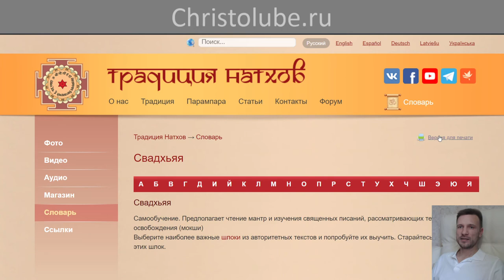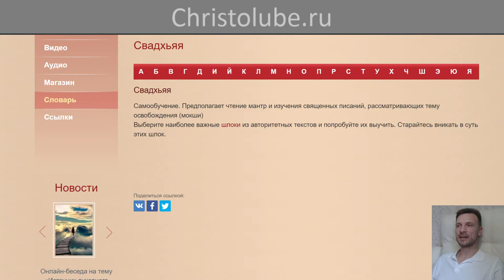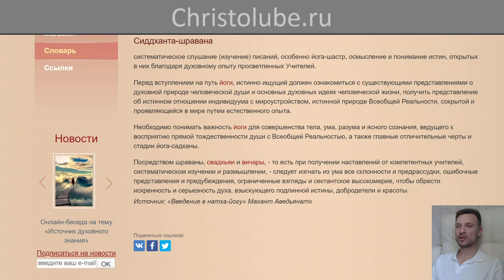ЙОГА глазами ХРИСТИАНИНА ✝️ СТУПЕНЬ 2. ↑ ЯМА → Шаг 4. Свадхьяя (30.04.2020) ВЕГАН 💚 ХРИСТОЛЮБ ✝️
ЙОГА глазами ХРИСТИАНИНА ✝️ СТУПЕНЬ 2. ↑ ЯМА → Шаг 4. Свадхьяя — самообучение, к-е предполагает чтение мантр и изучения священных писаний, рассматривающих тему освобождения. Сиддханта-шравана — систематическое слушание (изучение) писаний, особенно йога-шастр, осмысление и понимание истин, открытых в них благодаря духовному опыту просветленных Учителей.

— SKYPE: christolube

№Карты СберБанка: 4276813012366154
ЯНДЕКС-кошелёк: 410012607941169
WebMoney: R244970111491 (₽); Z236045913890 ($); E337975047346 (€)